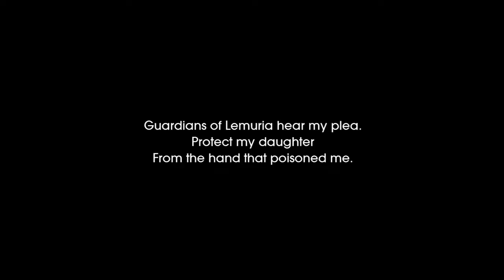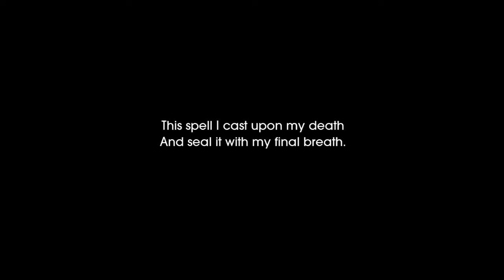11. The Highest of the High, Child of Light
Part 11 of a Child of Light expert playthrough. Since the last
episode, we did some off-camera farming for these: oculi, potions, levels.
Stardusts: 16:35, 20:03, 22:42, 22:58, 36:51
Confession: 8:24